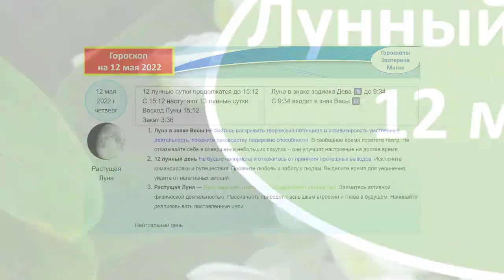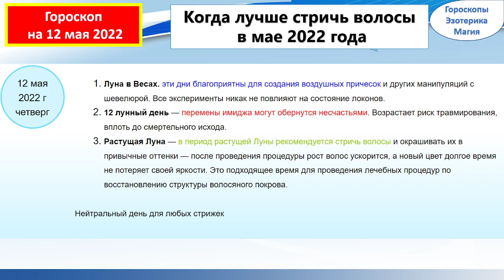Гороскоп на 12 мая 2022 года для каждого знака зодиака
Содержание
00:00 | Гороскоп на 12 мая 2022 для всех знаков зодиака
00:25 | Лунный календарь на  12 мая 2022 года
01:41 | Общий гороскоп на 12 мая 2022 года
02:28 | Овен
03:09 | Телец
03:48 | Близнецы
04:39 | Рак
05:21 | Лев
06:03 | Дева
06:46 | Весы
07:24 | Скорпион
08:07 | Стрелец
08:48 | Козерог
09:29 | Водолей
10:10 | Рыбы